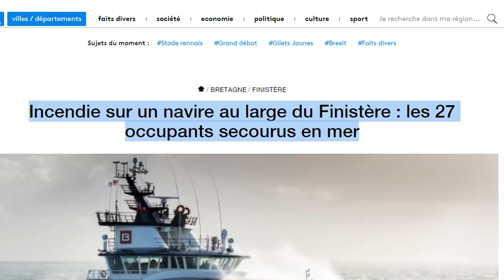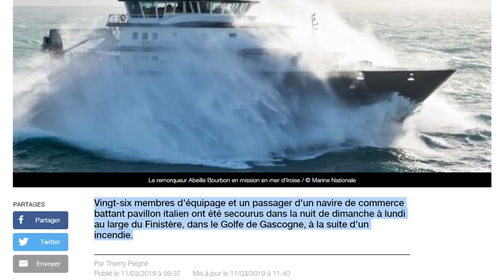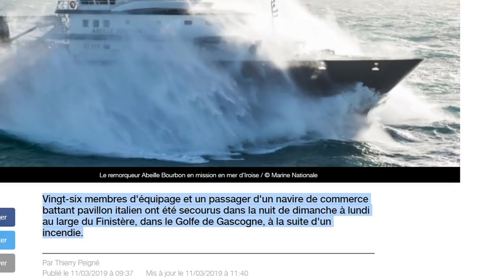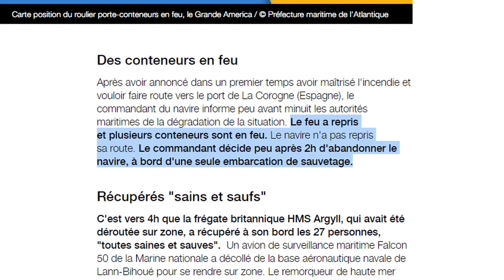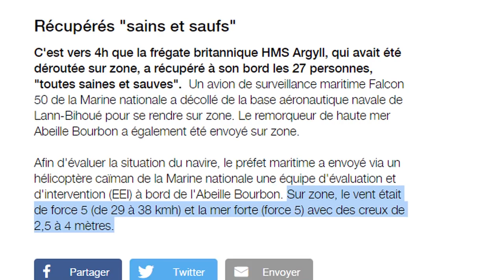L'INCROYABLE SAUVETAGE du GRANDE AMERICA [FireCast #207]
Aujourd'hui je te parle du Sauvetage de 27 personne sur la navire America Grande qui a prit feu au large des cotes française !

Photos / Vidéos : Marine Nationale

🔥 La Méthode Guyard et mes autres programmes d'entraînement ainsi que mon guide ''Devenir et être un meilleur Pompier''

🔥 🔥 Mon histoire : 🔥 🔥

Vincent Guyard